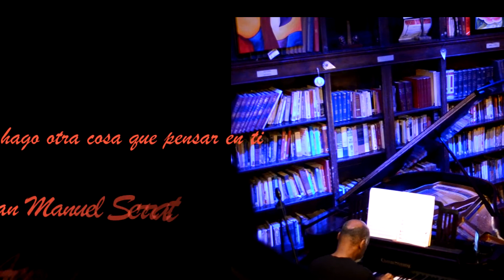No hago otra cosa que pensar en ti - Jezz Milner-Luis Lugo piano.Bienvenido a mi musica 2020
"Bienvenidos a mi música" es el nombre con el cual se titula la gira presentación de los temas del nuevo disco en solitario de Jezz Milner. Luis Lugo como en años anteriores dará visibilidad con sus arreglos y dirección artística a una nueva aventura musical lleno de sorpresas melódicas y misterio armónico diseñando un poema de ensoñación.
Jezz Milner:Con más de 10 años tocando en diversos escenarios de la ciudad de Buenos Aires, la cantante y compositora Jezz Milner, nacida en Argentina, pertenece a esa camada de noveles artistas innatos que seduce a su público destilando talento “energético”.Jezz Milner es una notable compositora con un estilo peculiar novedoso, con una mezcla sui generis de lo contemporáneo y la pasión latina pero con un estilo muy fino sumergidas de letras intensas y sugerentes de la mentalidad humana. Criticas internacionales Así como creaciones de otros autores ejemplificadas en piezas como Hadas, de la cantante y compositora argentina Jezz Milner, vocalista de este proyecto, en el que la lograda conjunción texto-música muestra los profundos despertares de la adolescencia. Del binomio autoral Lugo-Milner escucharemos dos muy singulares piezas: Bríndame y Así son las cosas- Ambas se distinguen por un libre albedrío ideo-estético caracterizado por el empleo de rasgos de la música de concierto contemporánea, el rock, y numerosas improvisaciones jazzísticas, en el discurso pianístico y vocal. El alter ego de Lugo en estos grandes espectáculos es la carismática, y polifacética vocalista Jezz Milner, quien en un mano a mano, de igual a igual, cumple íntegramente la expectativa desconcertante de tan exuberante pianista. Ana V. Casanova :Investigadora musicóloga CIDMUC –CUBA Después de un sonado éxito en su gira por distintas ciudades de Uruguay ,Argentina, Chile su serie "Ecos de Cuba & Alba del Tiempo" llega a España Y llega de la mano del excepcional pianista y compositor Luis Lugo el “Piano de Cuba” y acompañado de su talentosa cantante Jezz Milner. Luis Lugo: “El Piano de Cuba” en una Gran Noche Acontecimientos | 21 Mar. Mercedes anoche vivió una gran gala de la mano de Lugo y Milner. Luis Lugo: “El Piano de Cuba” en una Gran Noche Acontecimientos | 21 Mar. Mercedes recibió anoche en el escenario del teatro “28 de febrero” a uno de los pocos artistas que puede transitar en un mismo concierto por las obras clásicas conocidas hasta el repertorio más popular,cubano y jazzístico con una creativa virtuosa. Lo acompañó la fabulosa Jezz Milner, cantante, compositora y docente argentina, que cuenta con una voz cautivante. Formó parte del cuerpo docente de la prestigiosa academia vocal“Scaiola” hasta el año 2012; fue en ese momento que decidió que su carrera buscaba otros horizontes, y dio un gran giro al ingresar al staff artístico de AfroCubanConcertMusic, con lo cual amplía su visión de la música hacia desafíos universales. Allí comienza una doble carrera al integrarse a los conciertos del reconocido pianista Luis Lugo “el piano de Cuba” y también como solista de la mano y dirección artística de Lugo y producción de AfroCubanConcertMusic. JEZZ MILNER A CANTORA E COMPOSITORA NASCIDA NA ARGENTINA, PERTENCE A UMA GERAÇÃO DE NOVOS ARTISTAS QUE POSSUEM O PODER DE SEDUZIR O PÚBLICO ESTILANDO TALENTO E ENERGIA. EM BUSCA DE NOVOS HORIZONTES, JUNTOU-SE À EQUIPE ARTÍSTICA DO AFROCUBAN CONCERT MUSIC, QUE ESTENDE A VISÃO DA MÚSICA AOS DESAFIOS UNIVERSAIS. COM ISSO, ALÉM DAS APRESENTAÇÕES SOLO, UNIU-SE AO PIANISTA CUBANO LUIS LUGO E, EM UM CURTO ESPAÇO DE TEMPO PASSOU A SE APRESENTAR EM CENÁRIOS DE GRANDE PRESTÍGIO NACIONAL E INTERNACIONAL.